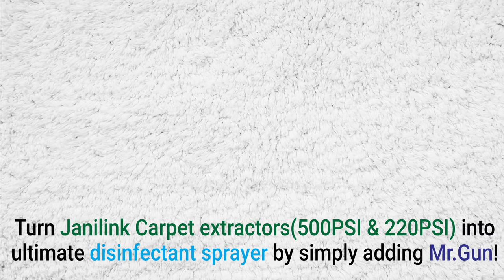Mr.Gun_ultimate disinfectant sprayer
Mr.Gun
Ultimate disinfectant sprayer
*Compatible Janilink Carpet extractor : 500 PSI & 220 PSI